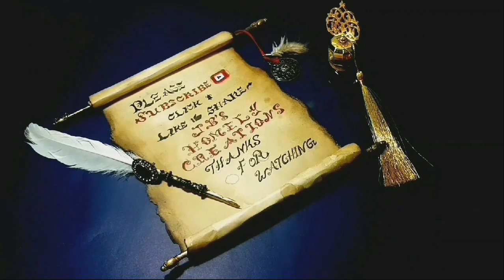Easy Hair Band Making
Cloth, Elastic.